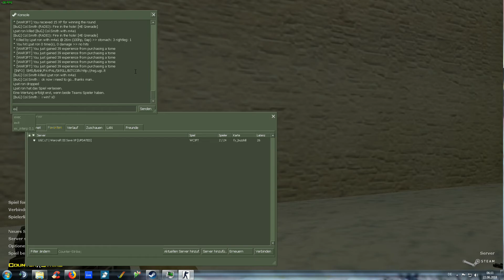Counter Strike - Warcraft 3 Plugin Save Exp - Nach 10 Min war der Fall doch wohl klar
Sei immer dort wo der Gegner dich nicht erwartet war die taktikanweisung und wenn du ihn siehst mache einen ausweichschritt. und nicht ducken-.-... nicht trampeln...

nix anderes als schlechtererschussübungen.
aber besser als garnicht geübt?
na ja gegen noobs spiele ich nicht und mit oobs auch nur noch begrenzt weil?

insubordination und antimates ?? sowas iss doch wohl das aller letzte. und unehrlich sein. entweder mann steht zusammen füreinander ein? oder mann ist raus.

und mit kleinkram aufhalten ist doch kinderkacke. jedes kind will pro gamer sein aber keiner oder nur wenige haben den charakter das überhaupt zu stehen..und das jeden tag.

irgendwann kommen drogen frauen alc das leben oder geld verdienen und arbeiten unddann ist aus mitspielen und das alles..die guten spielen in clans...die richtig guten würden da nie spielen...warum?? weil es erstens nciht genug geldgiebt..und dann weil sie nie für geldspielen wpürden. es geht immer nur um die ehre.

und ich hab im eins gegen eins ne gute und saubere weste..na klar hat sie flecken aberw er spielt verliert xD

also lernt alles über krieg und geschichte und dann wisst ihr wie ihr in cs überleben könnt..und ab und zu könnt ihr vlt auch noch die mission erfolgreich beenden.

einen echten einsatz würde ich aus moralischen gründen imemr ablehnen weil geschrieben steht du sollst nciht töten...
und darum möchte ich am betsen agrnciht für einen tot verantwortlich sein doer einen tot befehligen..lieber das leben befehligen und nett sein.

und feuer mit liebe bekämpofen und hoffen liebe gott hat daein offenesohr ist ist auf dem ohr nciht taub xD